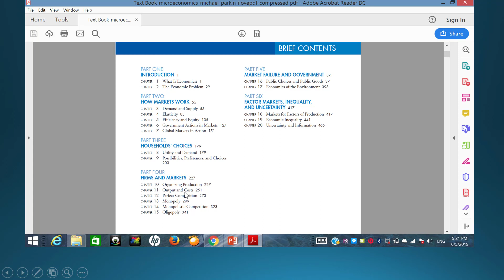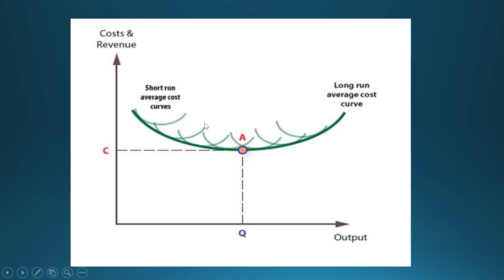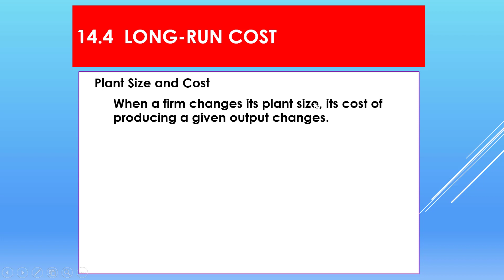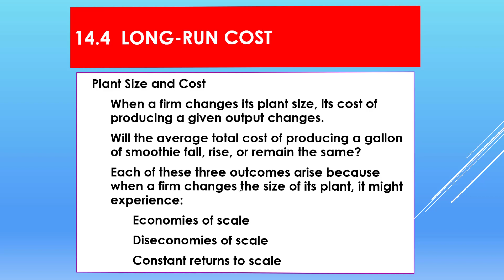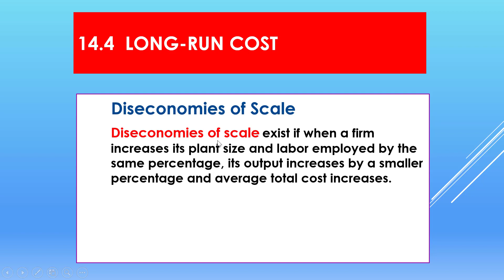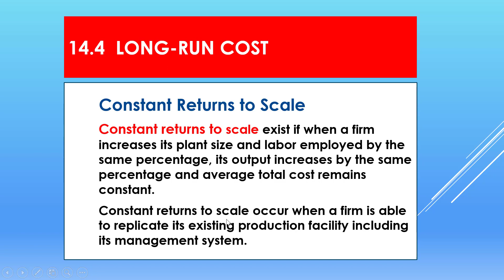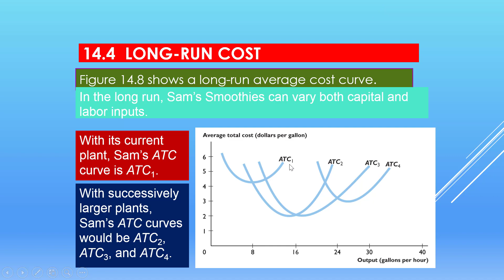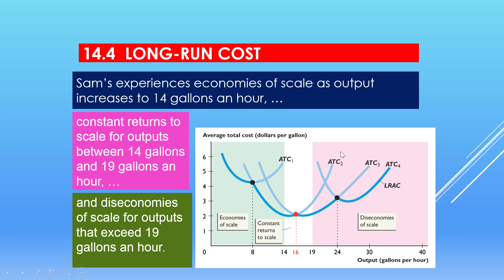Casharka 17aad Economies of Scale Chapter 11 Microeconomics 2